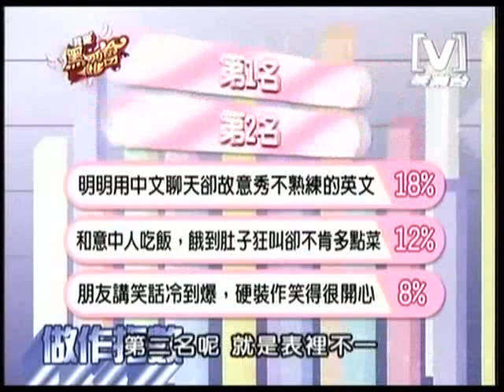我愛黑澀會 2008/12/16 另類指數大調查 4/5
16 December 2008
Channel[V]